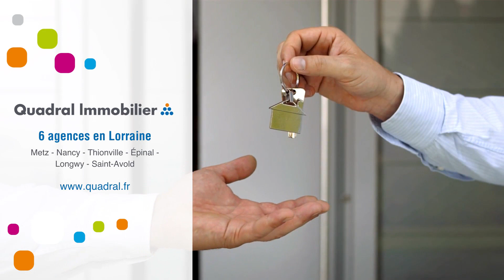Appartement À louer - 3 Pièces - Longeville Les Metz - 789 €/mois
Courtier: Quadral Lorraine
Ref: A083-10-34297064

LONGEVILLE LES METZ - RUE ROBERT SCHUMAN.
DISPONIBLE LE 01/4
DISPOSITIF PINEL CONDITIONS DE RESSOURCES.

A louer. Dans une résidence neuve, au calme, au 1er étage avec ascenseur, F3 de 67 m² composé d'une entrée avec placard, une cuisine équipée ouverte sur le séjour avec accès balcon de 9,7 m², salle de bains , 2 chambres de 11,8 m² et 10.7 m2, wc séparé

Inclus avec cette location : emplacement de parking aérien

Contact : 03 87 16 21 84 - : 789 €/mois (Charges comprises)Dépôt de garantie : Surface : 67 m²DPE : BGES : CMeublé : NonProvisions mensuelles pour charges, soumises à régularisation annuelle : Honoraire de location: 735,90 €Dont état des lieux: 200,70 €